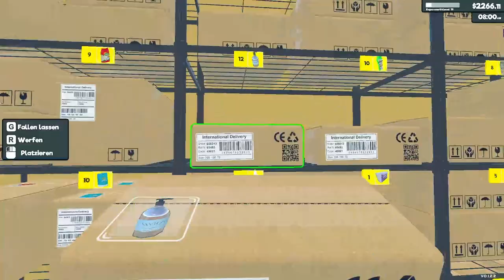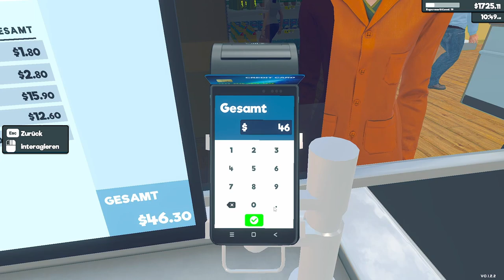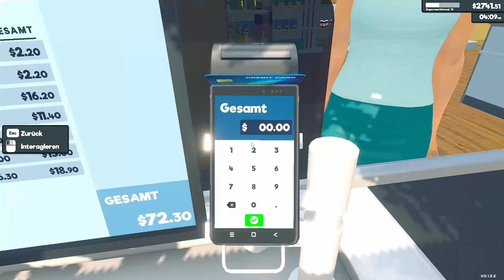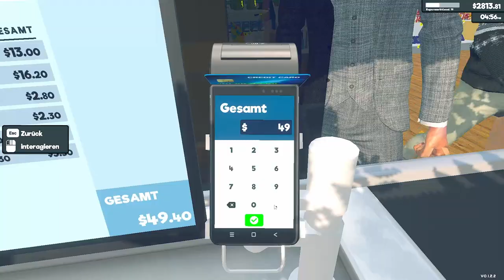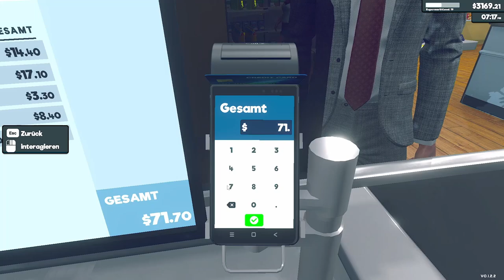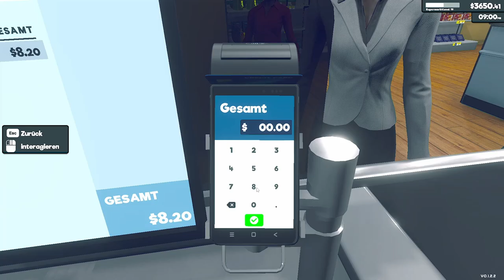Supermarket Simulator | PC | #20 | ANGESPIELT | Early Access